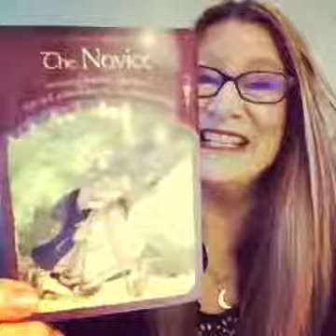New Moon Blessings! Welcome to a Minute with Maggie-Card for the day fr the Wisdom of Avalon Oracle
New Moon Blessings! Welcome to a Minute with Maggie - Our card for the day is The Novice from the mystical Wisdom of Avalon Oracle by Colette Baron-Reid. The Novice is one of the Messenger cards in the deck. She reminds me of the Pages in Tarot & a little of the Fool or Dreamer, changes & new beginnings. We are always at the beginning of something in our life. .